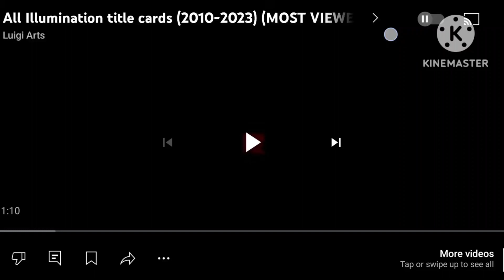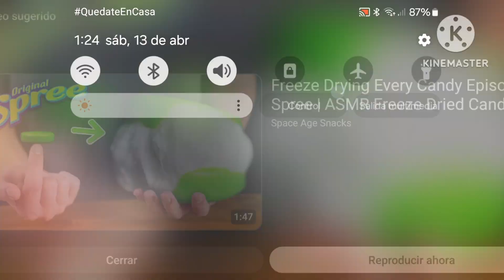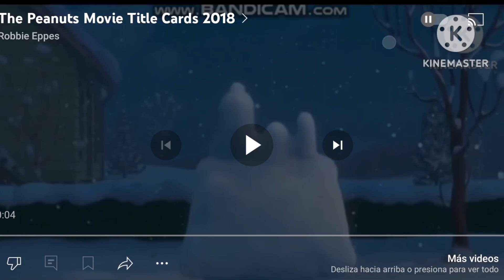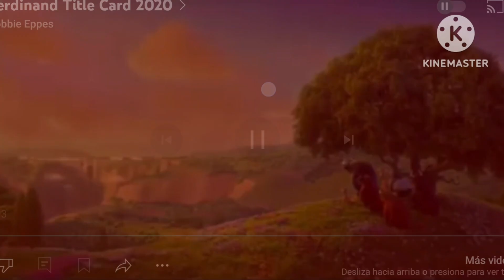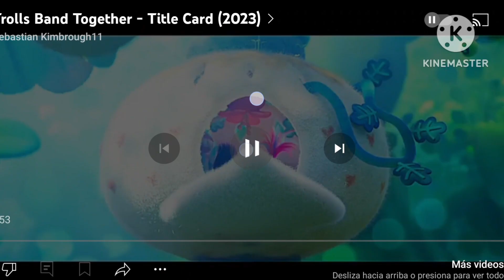Blue sky studios ( 2001 2023 ) title card robbie eppes